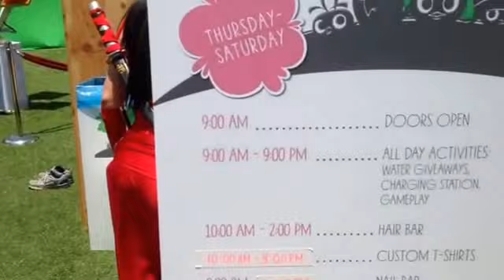SDCC 2014: POV PetCo Interactive Zone Sin City TMNT Sleepy Hollow Hello Kitty Adult Swim Comic Con